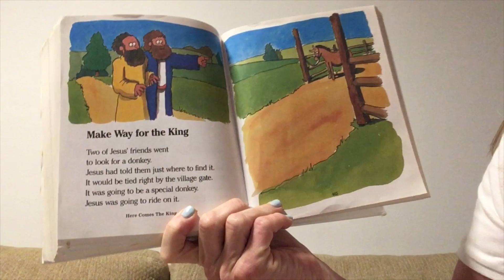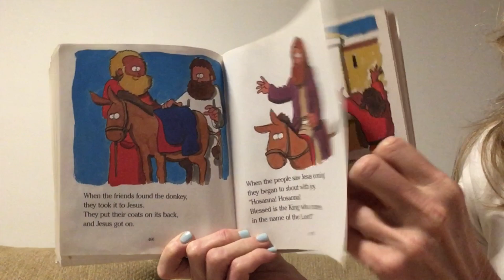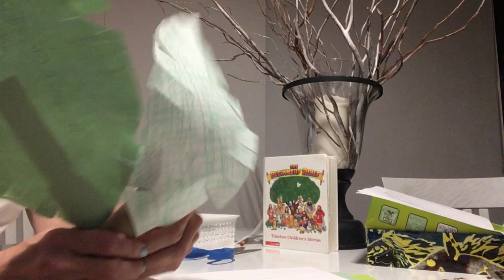April 5, 2020 Sunday School PreK - 3rd Grade